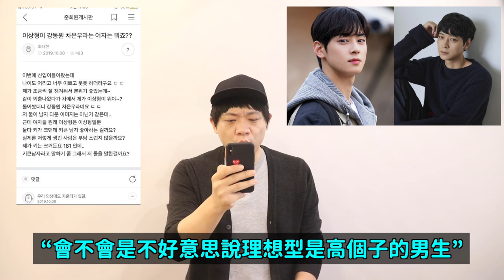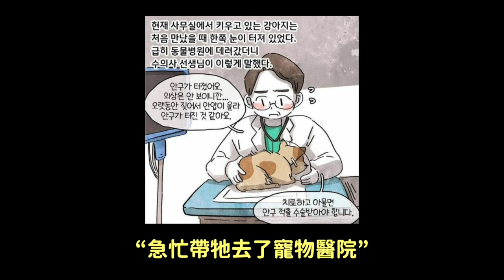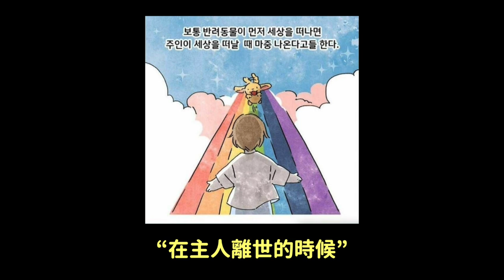金鐘國被加拿大百萬健身網红質疑使用藥物健身？/理想型是車銀優的女生是什麼意思呢？/催淚..被留下的小狗..｜DenQ